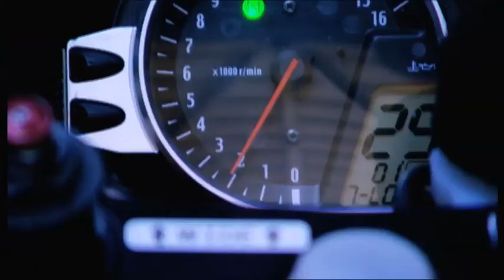2014 ITV Highlights programme opening sequence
Ahead of the 2014 MCE British Superbike Championship season, ITV Sport have revealed their new look opening credits for their highlights show. Remember to tune in every Wednesday after the latest MCE BSB race event!